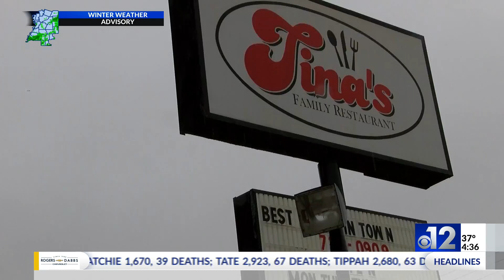Marion County businesses affected by flooding